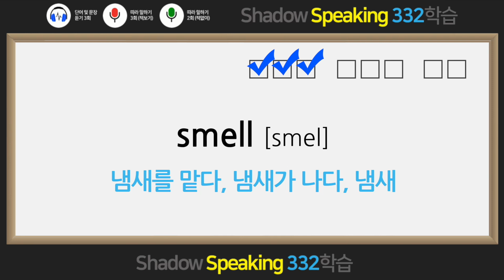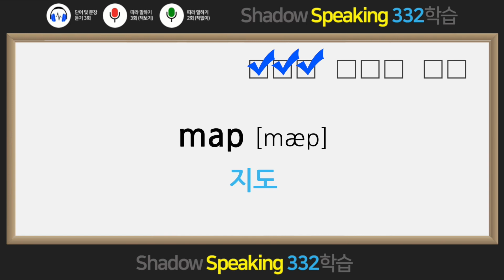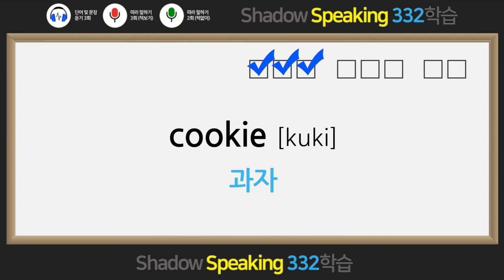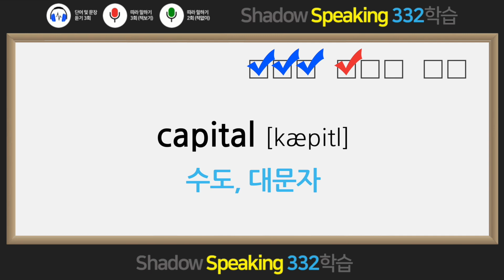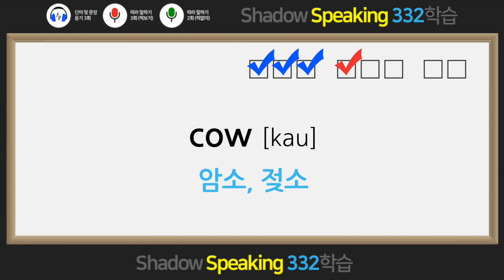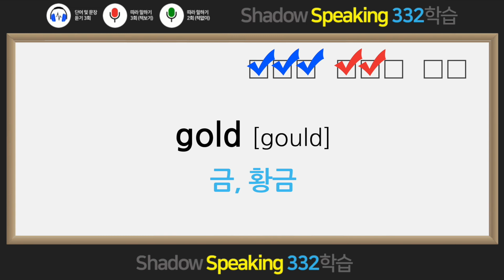영단어7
왕초보 필수 영단어 960은 단순한 영어 단어장이 아니다. 영어를 여러 차원에서 기억되고 활용하는 방법인 Shadow Speaking(낭독 훈련)을 통해 ‘스피킹 암기’가 가능하도록 연습하여 영숙어를 통해 영어를 익히도록 설계된 신개념 학습법이다.